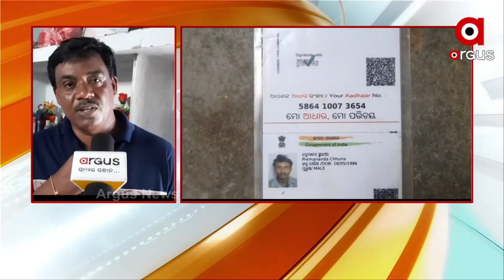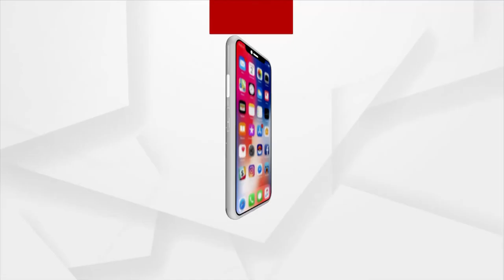ନବମ ଶ୍ରେଣୀର ଛାତ୍ର ତିଆରି କଲେ ନନ୍ଦିଘୋଷ ରଥ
ଗତ ବର୍ଷ ପରି ଚଳିତ ବର୍ଷ ମଧ୍ୟ ରଥ ଯାତ୍ରା ହେଉଛି । କିନ୍ତୁ ରଥ ଟାଣିବାକୁ ବାଧକ ସାଜିଛି କରୋନା ମହାମାରୀ। ଭକ୍ତ ଭଗବାନଙ୍କ ମଧ୍ୟରେ ଫାଟକ ସୃଷ୍ଟି କରିଛି ଏହି କରୋନା । । ମାତ୍ର ୧୪ ବର୍ଷର ପିଲା ଚିରଞ୍ଜିବ୍ ପ୍ରଧାନ ନିଜ ହାତରେ ମନଲୋଭା ନନ୍ଦିଘୋଷ ରଥ ତିଆରି କରିଛନ୍ତି ।